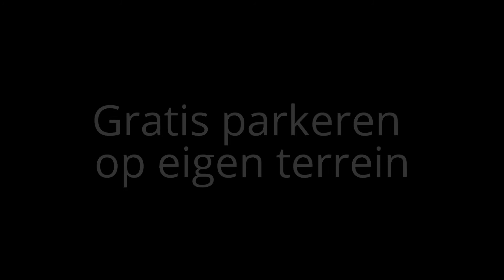Durban Tiffany lampen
Tiffany lampen Durban.
Handgemaakt van echt glas.
Art Deco motief. Warme tinten.
Verschillende combinaties.
Haddon Hall Lampen

Onze Tiffany lampen en overige producten zijn van hoge kwaliteit met gratis verzending door heel Nederland! U kunt onze grote collectie Tiffany lampen bekijken en kopen in onze winkel. Bij zelf ophalen bespaart U de portokosten.

Ook voor vragen over onze Tiffany lampen kunt u gerust contact met ons opnemen. Wij adviseren en informeren u graag over onze Tiffany lampen en overige producten.

Haddon Hall Tiffany lampen
•Kaldenkerkerweg 3, Venlo  (5913 AB)  (voor navigatie: niet Tegelen)
•Grote showroom 1200m2.
•Gratis parkeren op eigen terrein.